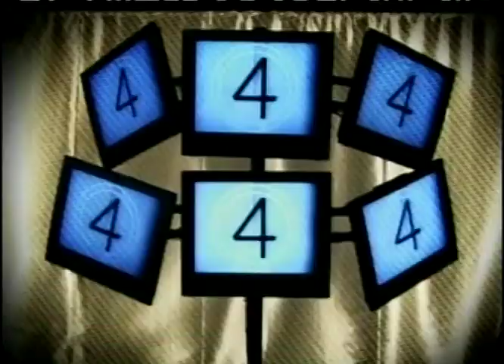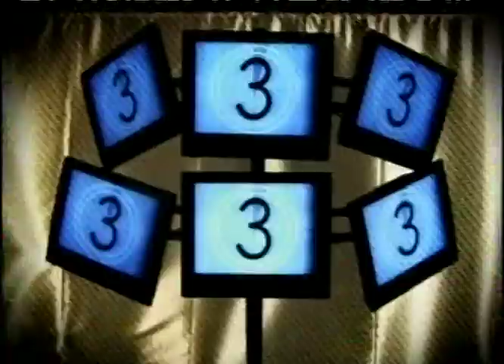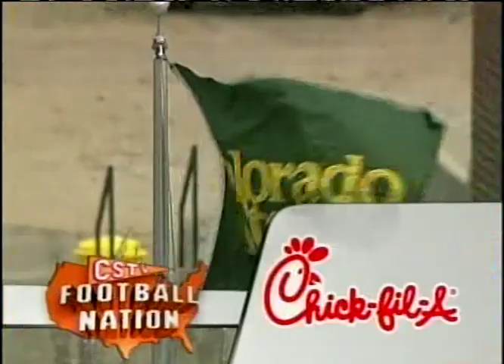2007 #10 Cal Golden Bears vs. Colorado State